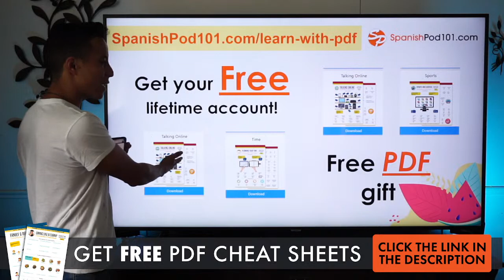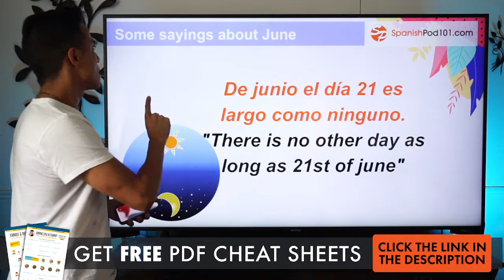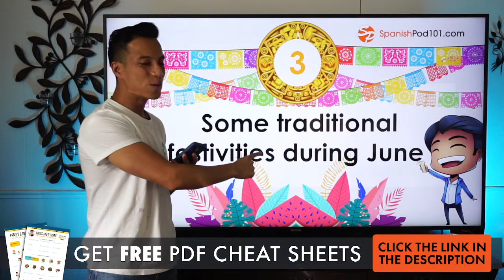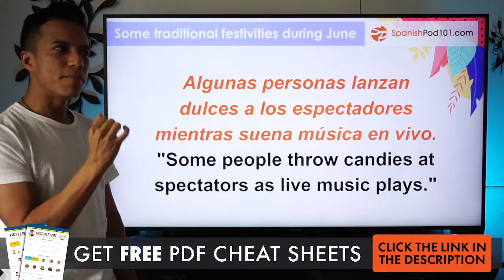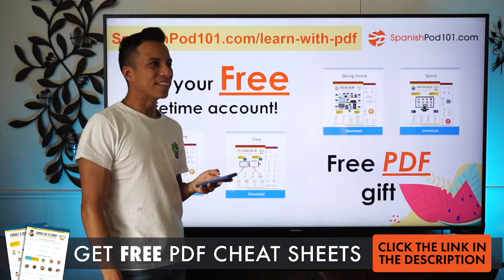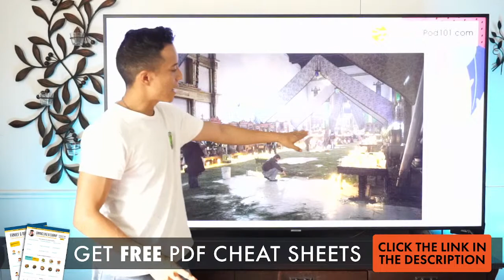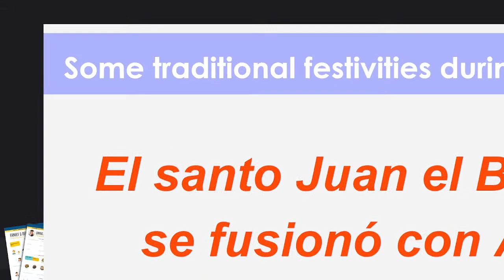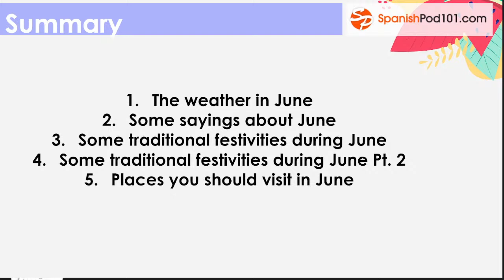What's happening in June in Mexico? (Travel Tips and more)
Download TONS of FREE PDF lessons to learn Spanish twice as fast,

In this video, we will tell you what's happening in Junein Mexico.
We want to help you improve all your skills: Spanish grammar, Spanish listening, Spanish reading, Spanish speaking, Spanish writing, Spanish vocabulary and Mexican culture knowledge.
This is the best place to start learning the Spanish language!